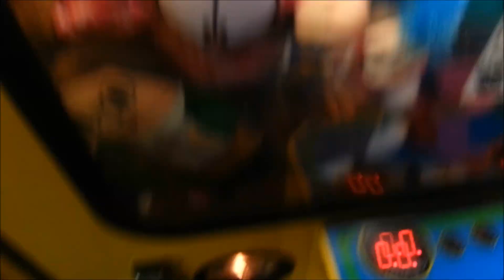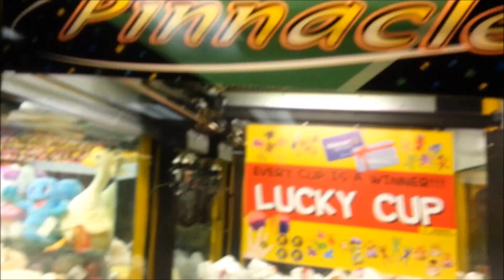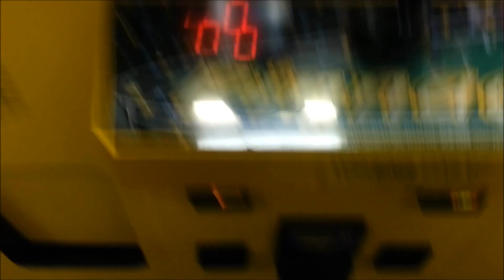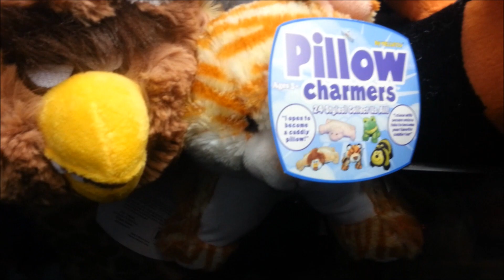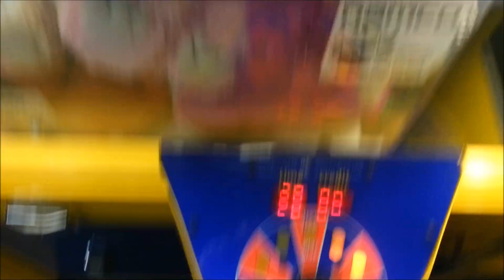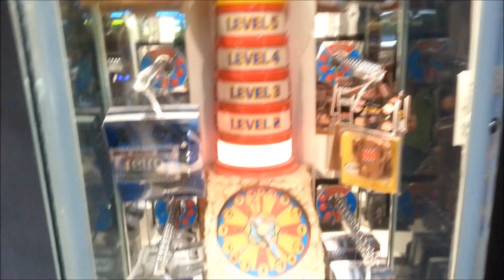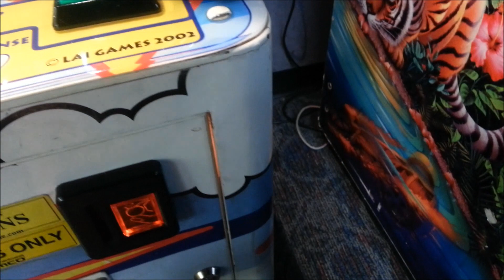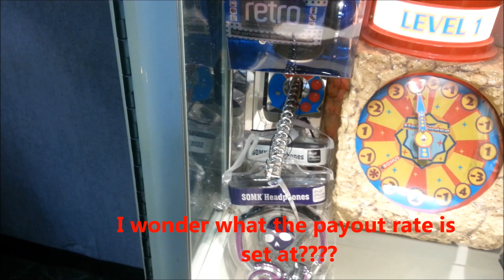3 Awesome, Licensed Claw Machine Wins at The Bowling Alley!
Here, I tried to go somewhere different and went to a Namco Arcade with Namco Claw Machines in a bowling alley for a change.

Please give it a "like" if you're on FB for off camera wins, giveaways, news, claw talk, share your wins, and whatever else :) Thanks!